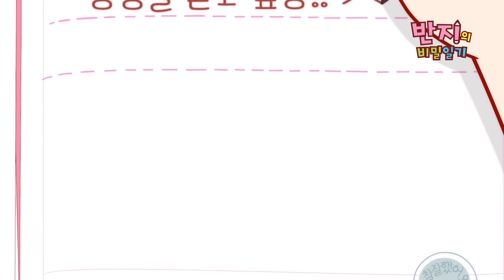[반지의 비밀일기 1 자막] 나도! 나도 줘!!! | 시즌1 Ep.2 | 상장주세요 | 반지의 학교일상 | Animation